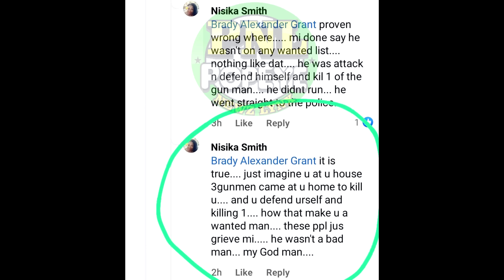Odane (On Bail 4 Mvrder) & His GF KlLLED In Mobay + Skully KlLLED, His KlLLER & Mvrder Weapon Held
Anthony Forbes, Imani Jarrett, Brenton Richards, Andre Smith, Odane Smith, Patrick Parker, Andrae Miller, Shantal Grant, Felicia Thomas, Vernal Whyms, Dave Omar Johnson, Odane Smith, Odave Coote.